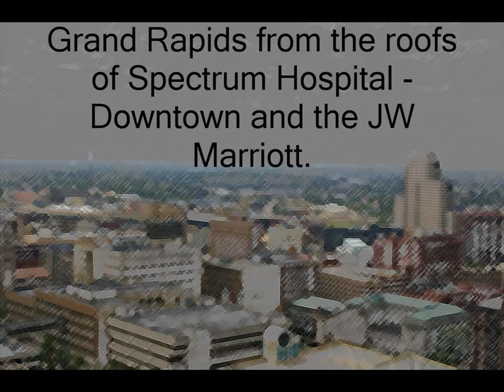Grand Rapids from up high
Shots from the roof of Spectrum Health -Downtown(Butterworth Hospital) and from the roof of the JW Marriott hotel.

The first few shots show damage from the Aeromed helicopter crash on top of Butterworth.

 Next are some shots from the helicopter landing pad on top of the JW Mariott.

The last shot is one of my all time favorite views of Grand Rapids.